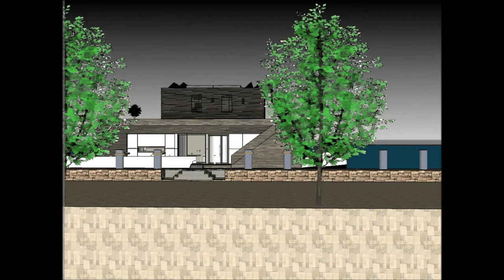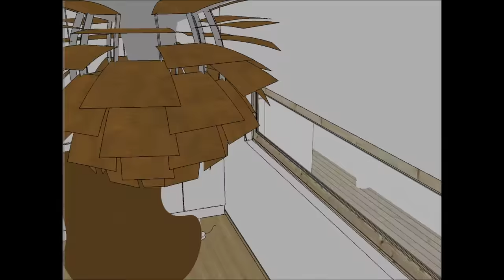Голландия Амстердам Россия Московский плавучий дом, построенный как просторный морской житель на пла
Голландия Амстердам Россия Московский плавучий дом, построенный как просторный морской житель на пла Создан для поддержания качества жизни:

Голландия Амстердам Россия Московский плавучий дом, построенный как просторный морской житель на пла Включает в себя Экстравагантный дизайн баржи, готовый для экстравагантного пользователя арендовать баржи Houseboat

Голландия Амстердам Россия Московский плавучий дом, построенный как просторный морской житель на пла есть три уровня с подвалом под ним, которые состоят из всех удобств, необходимых для арендатора. В отеле Houseboat Barge есть уникальный современный современный дизайн с уникальными архитектурными особенностями. Он имеет собственную гостиную с великолепным видом на залив.